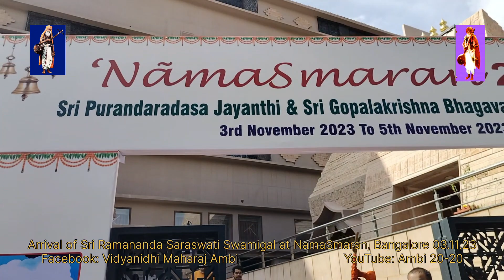NamaSmaran 2023 || Arrival of Sri Ramananda Saraswati Swamigal and the program commenced thereafter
NamaSmaran 2023
Arrival of Sri Ramananda Saraswati Swamigal and the program commenced  with the lamp lighting. A calendar was also released on this occasion.